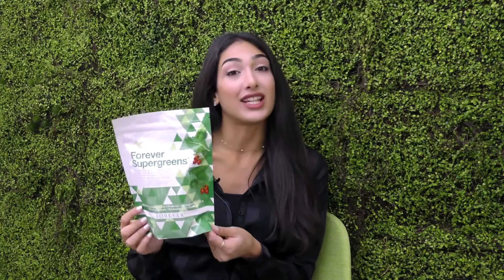Forever Supergreens | Weekly Advice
Forever Supergreens contains over twenty fruits and vegetables with vitamins C, E and magnesium to help keep your body fully powered for optimal performance*.

*Vitamin C contributes to the normal function of the immune system. Vitamin E contributes to the protection of cells from oxidative stress. Magnesium contributes to normal energy-yielding metabolism, reduction of tiredness and fatigue, electrolyte balance and psychological function.